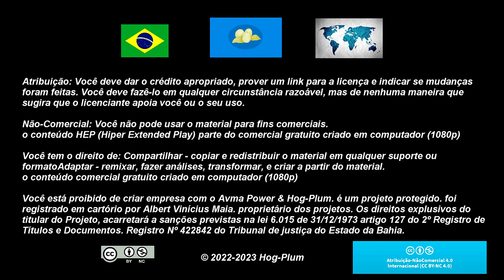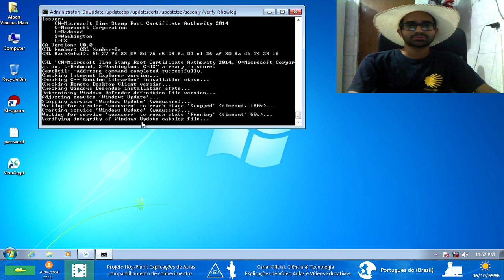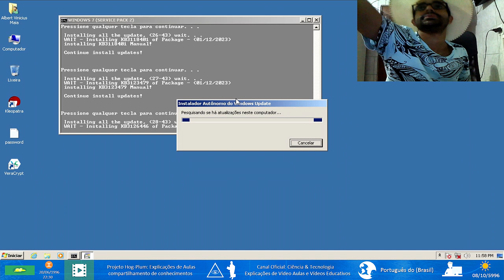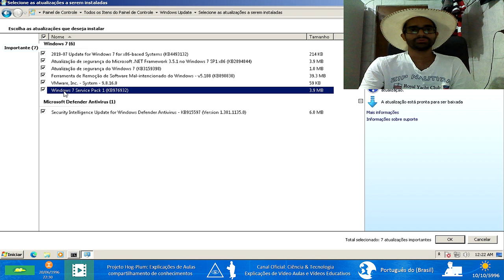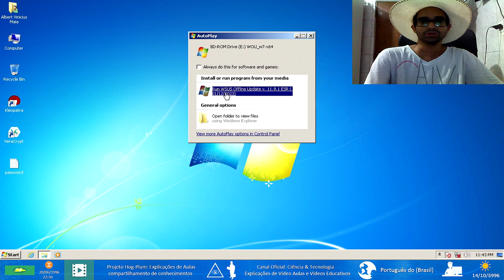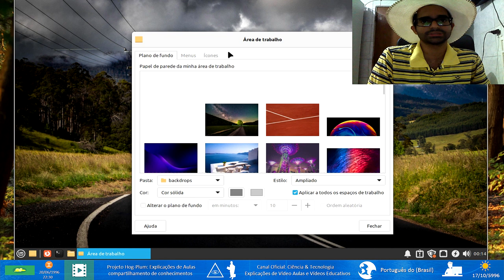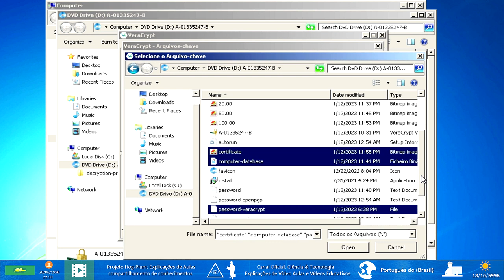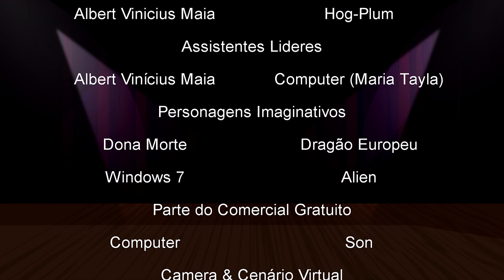🔴 Como Atualizar o Windows 7 | Service Pack 2 | Guia Completo (2024-2100)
★INFORMAÇÕES IMPORTANTES★
Descubra como atualizar corretamente o Windows 7! Aprenda sobre o Service Pack 2, instalação de atualizações não oficiais e o que vai mudar após 2023. Este vídeo em 1080p traz uma explicação completa em 16 horas, incluindo versões "Home Premium" e "Programas Recomendados". Fuja das restrições de 12 horas do YouTube! Também assista ao Julgamento do Windows 7. Não perca tempo, assista agora e compartilhe!

Aproveite a aula em 1080p e economize tempo pulando para as partes específicas do vídeo usando os minutos indicados abaixo.

★Detalhes da Aula★
0:00 - Abertura
0:10 - Starter
1:00:00 - XP/Fine (High Quality)
2:00:00 - SP (Standard Play)
4:00:00 - LP (Long Play)
5:22:24 - Lubuntu 18.04
5:41:26 - Home Basic
6:00:00 - EP (Extended Play)
7:27:40 - Linux Mint
8:00:00 - SLP (Standard Long Play)
8:44:17 - Home Premium
8:44:37 - Ultimate
10:00:00 - SEP (Super Extended Play)
10:17:23 - MX Linux
11:16:40 - (Professional-Enterprise)
11:17:36 - Julgamento do Windows 7
11:27:02 - Oração Final
11:28:21 - Créditos Finais

 Atribuição-NãoComercial 4.0 Internacional.